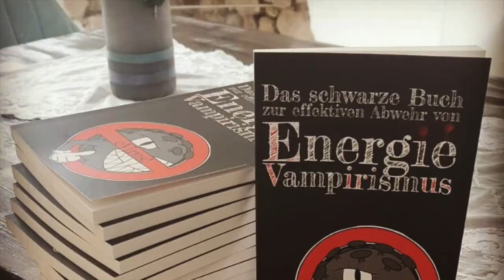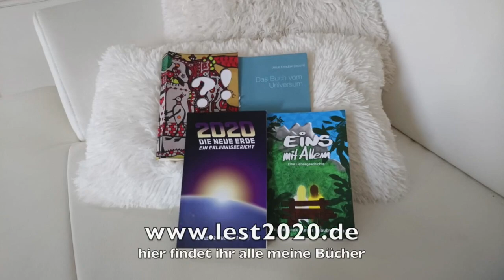Ich fühle, was ich weiß! Und ich weiß, was ich fühle!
Es gibt etwas in meinem Leben, das mir wesentlich wichtiger ist, als was ich weiß, nämlich das, was ich fühle. Vielleicht bin ich mit dem Verstand deswegen so oft einfach nicht zu verstehen oder nachzuvollziehen.
Is okay, damit kann ich gut leben!
Ich weiß dafür, was ich fühle, und ich fühle, was ich weiß.